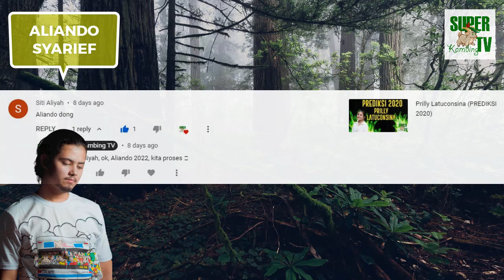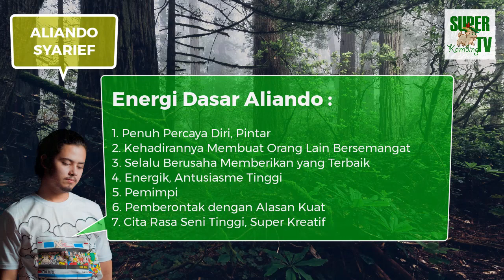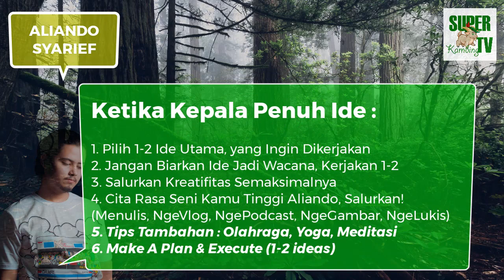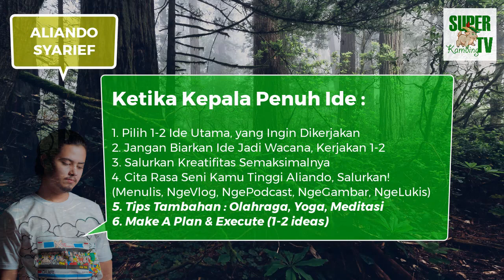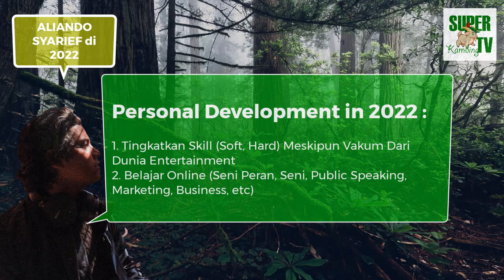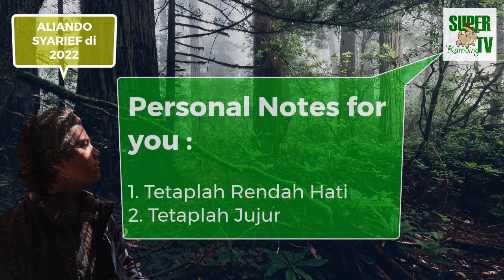Aliando Syarief (Prediksi 2022)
Halo semua, SuperKambingTV doakan kalian selalu sehat dan bersemangat ya! Video ini mengenai Aliando Syarief dan prediksi 2022 (request dari Siti Aliyah). Semoga video ini bermanfaat, ambil yang baik-baiknya aja ya.